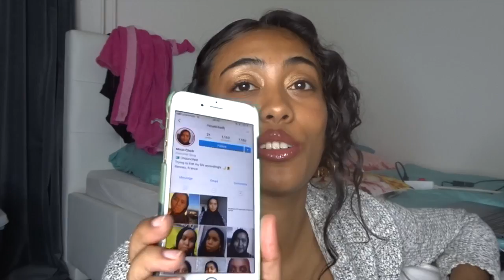How to stay true to yourself on Social Media | CHIT CHAT